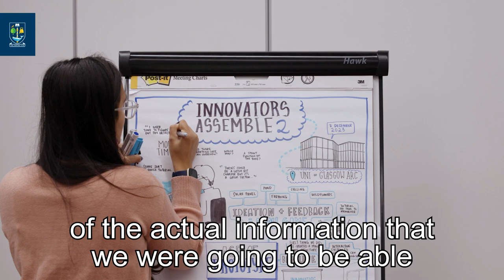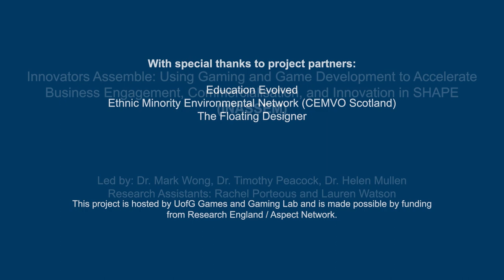Innovators Assemble: Game Prototype Workshop 2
Innovators Assemble (INASSEM) promotes gaming and game development as a pathway for researchers in SHAPE disciplines to pursue their innovation journeys and accelerate innovation.

INASSEM is developing a video game to highlight Minoritised Ethnic people’s perspectives on sustainable futures in Scotland. The video showcases the highlight of the second workshop in co-designing this game with our project partners.

INASSEM is hosted by the UofG’s Games and Gaming Lab and is led by Dr. Mark Wong, Dr. Tim Peacock, and Dr. Helen Mullen, supported by Dr. Matt Barr, Prof. Kez Dugdale, Rachel Porteous and Lauren Watson at University of Glasgow. Project partners are: Education Evolved, Ethnic Minority Environmental Network (CEMVO), and the Floating Designer.

This project is part of the Aspect Innovation Fellowship Programme, funded by Research England.